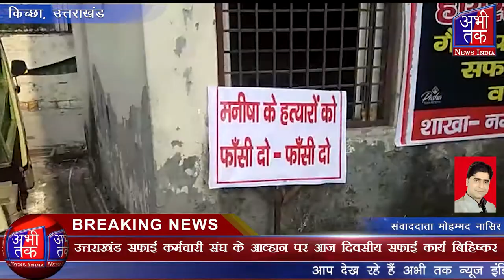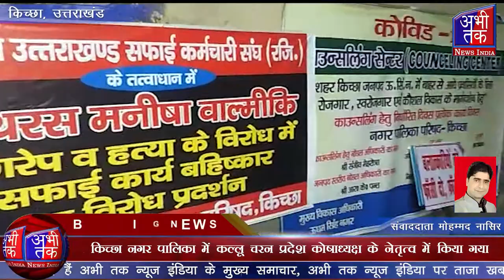उत्तराखंड सफाई कर्मचारी संघ के आव्हान पर आज दिवसीय सफाई कार्य बिहिष्कर | Abhi Tak News